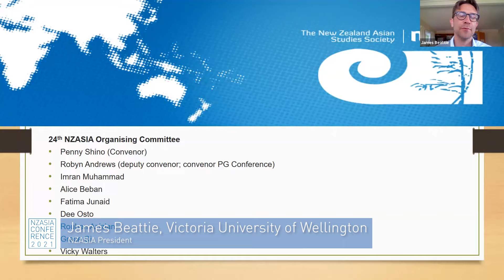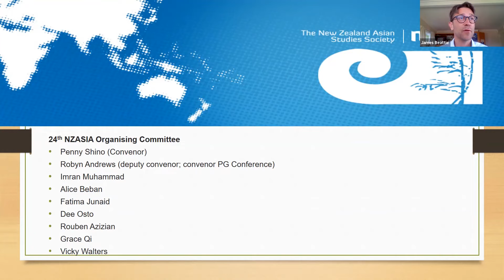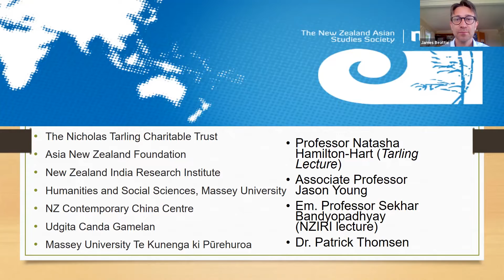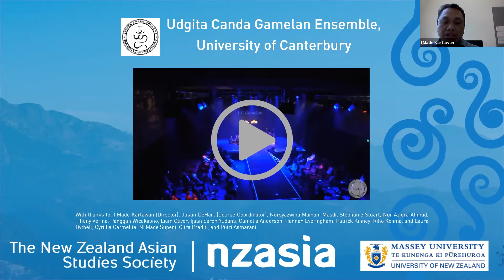NZASIA 2021 Conference Welcome and Opening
NZASIA Conference 2021 - Asia: Change, Disruptions and Resilience
24th Biennial New Zealand Asian Studies Society International Conference

We take great pleasure in welcoming you to the 24th Biennial New Zealand Asian Studies Society International Conference. For the first time in NZASIA's history the conference is online. We are deeply disappointed to miss meeting you face-to-face, but, in the spirit of resilience, we have done our best to put together what we hope is a decent programme. The NZASIA conference is a wonderful and memorable event and we wish to ensure its continuity as such. In this, I would like personally to acknowledge debts of deep gratitude: to the Executive Committee for their kind guidance and encouragement; to my brilliant colleagues on the organising committee; to Robyn Andrews, assistant convenor, for her unshakeable support and advice; to you all, keynotes, presenters, postgraduates and participants, for staying the course and preparing such wonderful, diverse and thought-provoking papers.
Finally, we extend our sincere appreciation to our generous sponsors, listed below, who have tolerated the changes and whose support and assistance have never wavered.

You will notice one conspicuous absence in the programme: colleagues from overseas. A face-to-face, domestic participants only, conference had originally been planned, in the light of the pandemic situation at the time. When the decision to go online was made, it was too late to invite scholars from abroad, with a few lucky exceptions. Colleagues overseas will be able to watch some of the recorded sessions on the website, and we look forward to seeing you in 2023.

We hope you will sit back in the comfort of your own space and enjoy the conference.

Dr. Penny Shino, MU Chair, Conference Organising Committee

Featuring:

Associate Professor Hone Morris, Ngāi Te Rangitotohu, Ngāti Mārau, Ngāti Maru, Pūkenga Reo - Senior Scholar, Office of DVC Māori

Dr Penny Shino, Chair, Conference Organising Committee, School of Humanities, Media and Creative Communication, Massey University

Associate Professor James Beattie, NZASIA President, Victoria University of Wellington

Professor Cynthia White, Pro Vice-Chancellor, College of Humanities and Social Sciences, Massey University

I Made Kartawan (Director), Udgita Canda Gamelan Ensemble, University of Canterbury

Performance by Udgita Canda Gamelan Ensemble